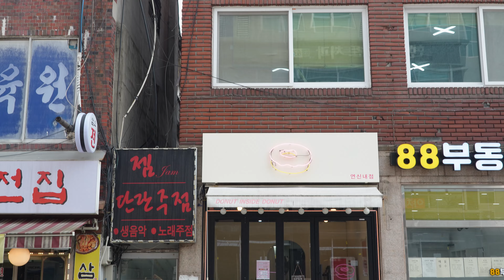놀라운 토요일 간식 코너에 출연한 프리미엄 수제 도넛ㅣKorean street food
✅비법재료와 18시간 저온 숙성으로 촉촉하고 부드러운 빵

✅신선한 우유와 계란에 진짜 바닐라빈을 듬뿍 넣어 만든 수제 커스터드크림

✅100%원유를 이용한 동물성 생크림

✅진짜 원재료로 만든 글레이즈(라즈베리, 초콜릿, 말차가루, 코코넛 슬라이스)

[ 🚋 Information ]
🚂  가격(Price)
      :  DD_크림브렐레 KRW 4,100
         DD_코코넛우유 KRW 4,400
         DD_라즈베리 KRW 4,400

🚝 위치(Location)
      서울 은평구 통일로87길 21 1층 도넛인사이드도넛

🚧 촬영 요청 및 제보(Foodstop contact E-mail)

🚇 푸드스탑은 역 주변의 맛있는 맛집을 소개하고 있습니다!
🚇4K 고화질 영상과 ASMR 사운드로 즐겁게 시청해 주세요!